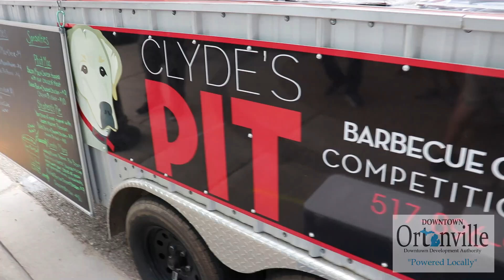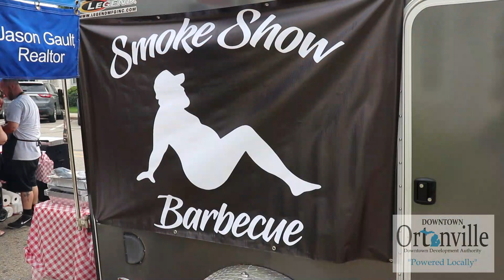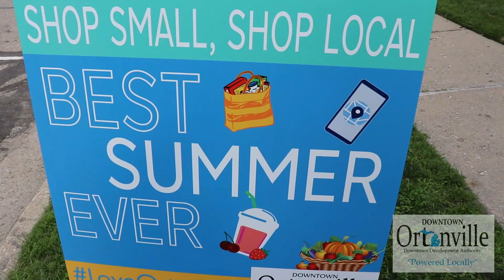Ortonville BBQ Takeover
Ortonville had a successful Eats in the streets event (BBQ Takeover) put on by the Ortonville DDA a lot of people showed up and the food was awesome.